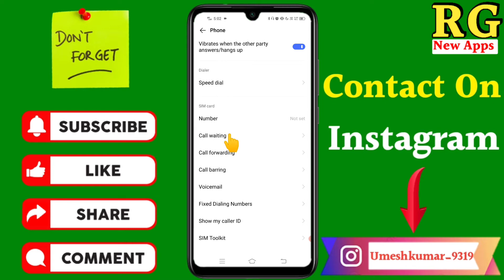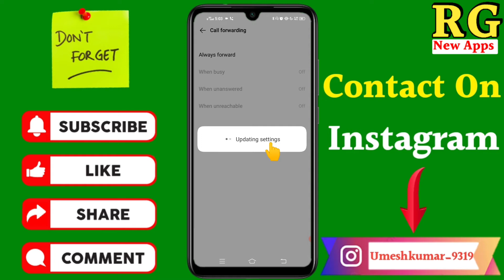Number Sahi hone par bhi wrong bataye Aisa kaise karen | call karne par mera number galat bataye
Dosto aaj ki video Main maine aap Logon Ko bataya hai ki Number Sahi hone par bhi wrong bataye Aisa kaise karen | call karne par mera number galat bataye

Your Queries- 👇
1.Number Sahi hone par bhi wrong bataye Aisa kaise karen

2.call karne par mera number galat bataye

3.Call karne par mera number galat batana chahie

4.Call karne walon Ko number galat bataen

5.Mere ko call karne walon Ko number galat bataen

6.Jo Mere ko call kare usko mera number galat bataen

7.Number sahi hone par bhi wrong bataye aisa kaise karen

8.incoming call kaise band kare

9.wrong number trick

10.Aapne number ko call karne wale ko number wrong batayega

My gadgets